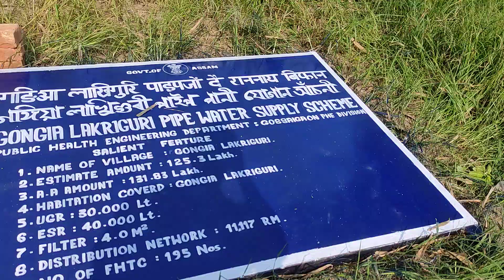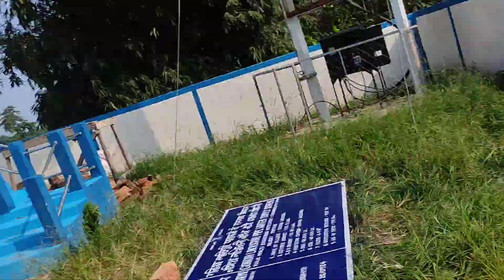Damani Bara gwsw jayakwi Art kalamnwnw banai banai mndg